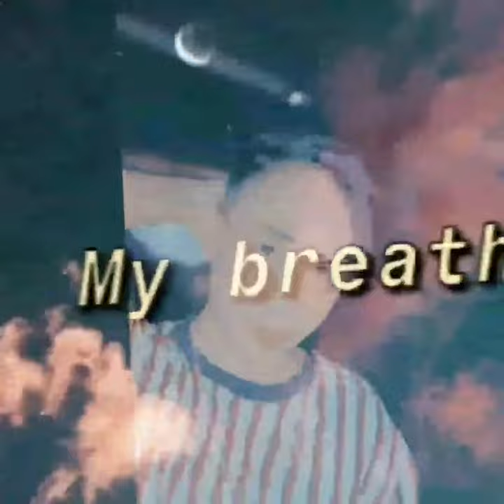Kywin 💓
Kywin lang malakas